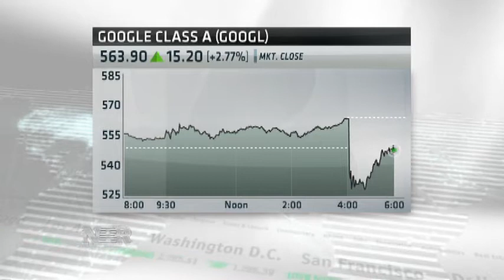Nightly Business Report: Google disappoints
Google disappointed investors with first quarter earnings that came in under expectations.